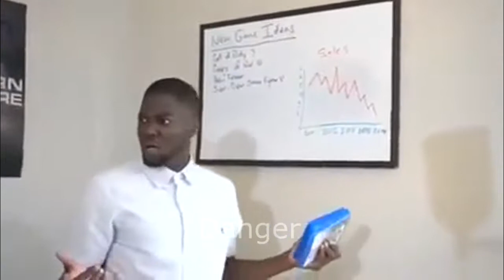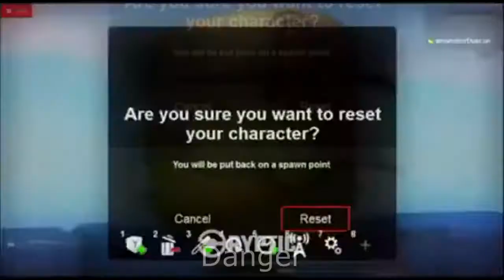ciekawe filmiki z internetu #1